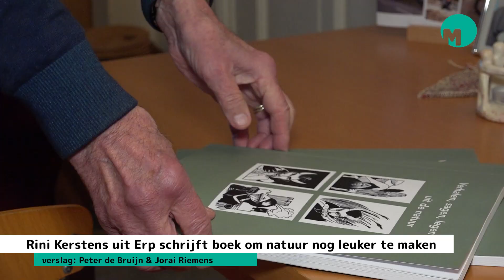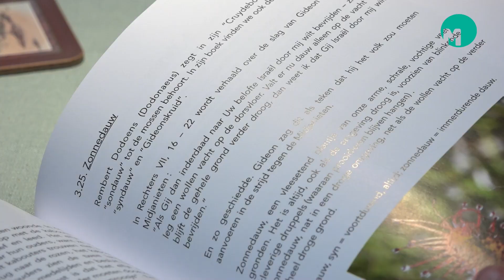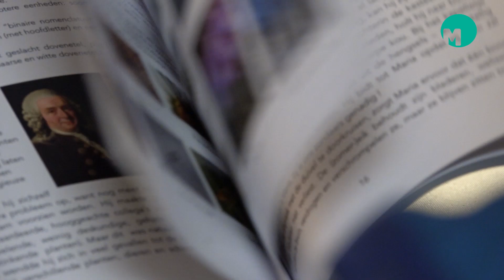Erpse Rini maakt de natuur spannender met zijn boek over verhalen, sagen en legenden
'Verhalen, sagen, legenden uit de natuur'. Dat is de  titel van een boek met wetenswaardigheden en interessante aardigheidjes dat natuurliefhebber Rini Kerstens uit Erp heeft geschreven en samengesteld...